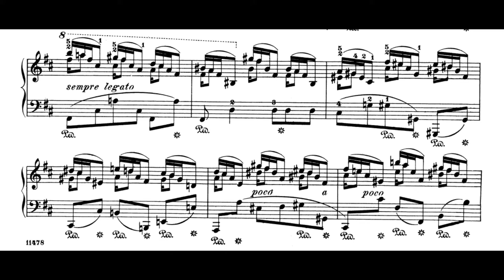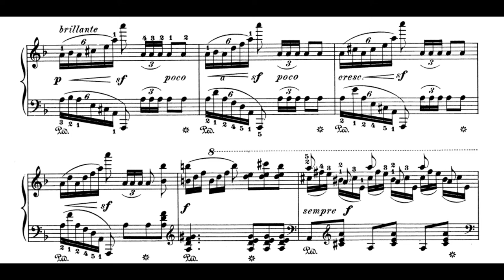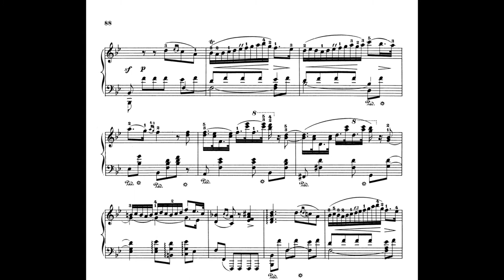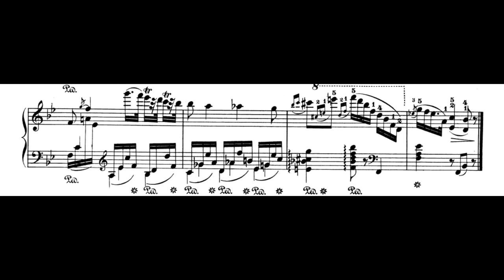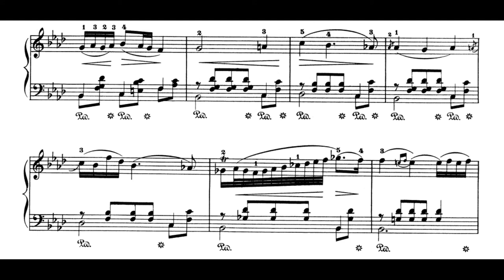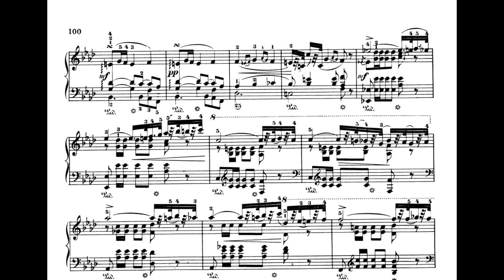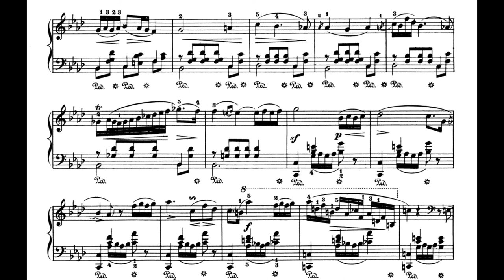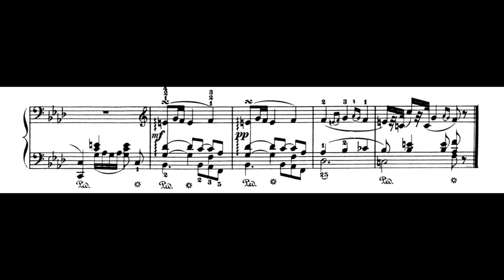Chopin - Polonaises Op.71 Op.Posth (Stefanska, ?, Bobrowska)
Chopin Polonaises Op.71 Op.Posth

- Halina Czerny-Stefanska (Op.71 No.1)
- Arthur Rubinstein (Op.71 No.2)
- Aleksandra Bobrowska (Op.71 No.3)

Op.71 No.1:

The Polonaise Op. 71 No.1 were composed by Frédéric Chopin in his earlier days, possibly as early as 1820.

Op.71 No.2:

This Polonaise seems to be one of the documents of an imminent breakthrough. It was composed in the virtuosic brillant style, but in its chamber, rather than concert hall, variety. Importantly, as Frederick Niecks noted, in Chopin’s music from that time ‘The bravura character is still prominent, but, instead of ruling supreme, it becomes in every successive work more and more subordinate to thought and emotion’. This work admirably reconciles the conventional with the original, the coquetry of the salons with the approaching Romantic watershed. It is designed with a remarkable, precise, Classical symmetry. Within that framework appear accents of a dramatic dialogue – as yet rather timid, but presaging what would become so important for Chopin’s mature style: a dynamism resulting from contrast and opposition. That dialogue of textures and registers is perhaps more clearly audible in the polonaise’s trio.

A series of programmes entitled ‘Fryderyk Chopin's Complete Works’

Op.71 No.3:

The Polonaise Op. 71 No.3 were composed by Frédéric Chopin in his earlier days, possibly as early as 1820.

0:00 No.1
5:58 No.2
12:40 No.3